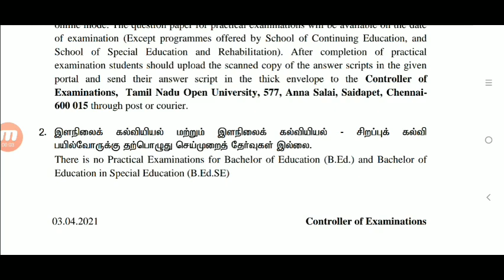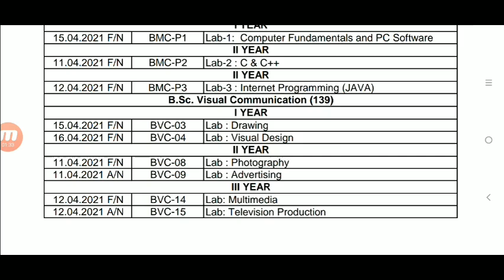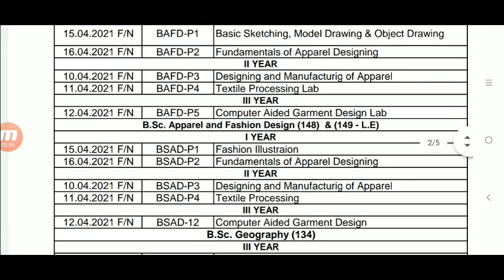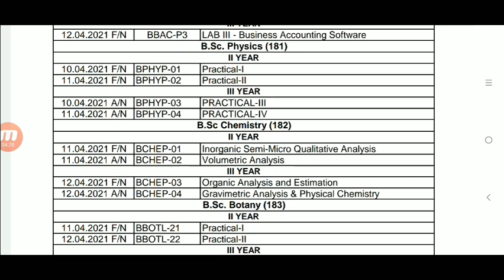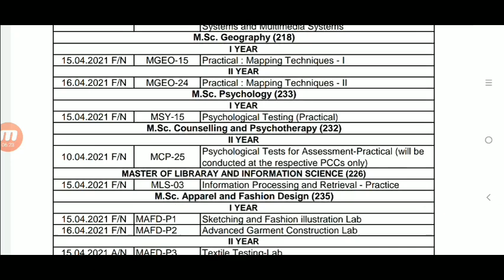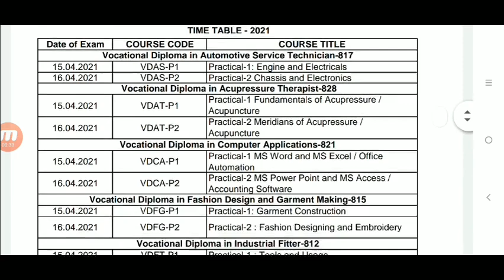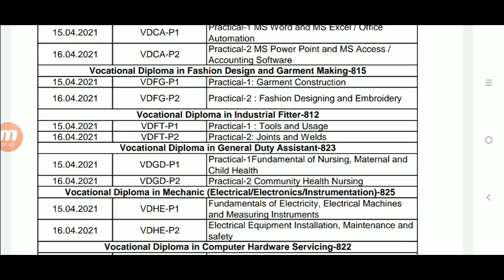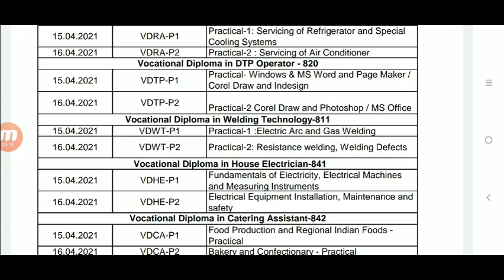Tamilnadu open University latest news l tnou today updates l tnou today news